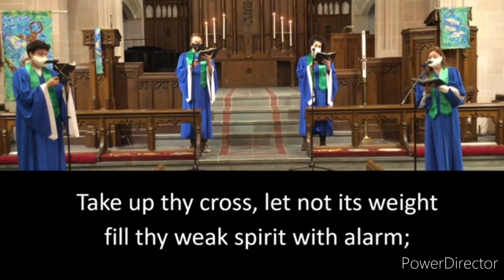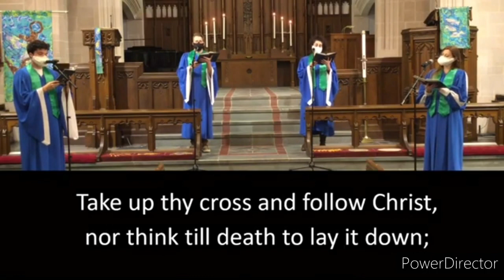Morning Prayer - Thursday February 4, 2021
The Morning Prayer for Thursday February 4, 2021 hosted by The Reverend Fr. Dr.  Anderson Maxwell, Parish Priest at St. Mary's Parish Anglican Parish, Tacarigua in the Diocese of Trinidad and Tobago.

Edited by: Marc A. Haynes

Recorded by: The Revd. Dr. Anderson Maxwell